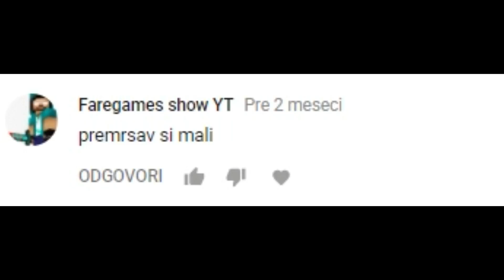ŠTA JE SIN URADIO KADA JE VIDEO NIXIN NOVI KLIP ? ? ?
MUKA MI JE VIŠE DA SAM MRŠAV KO MLOHAV KURAC ! ! !